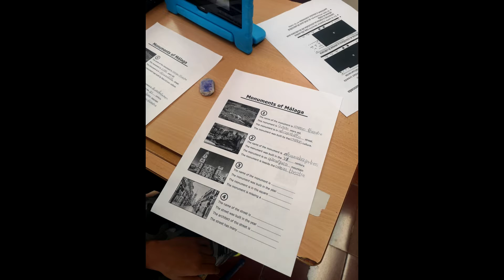Tour virtual bilingüe por Málaga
Imágenes de nuestro alumnado siguiendo la visita virtual por el centro de Málaga.
El tour se realizó gracias a la colaboración del CEIP Bergamín con "Explora Málaga"
Los guías mostraron los secretos de nuestra ciudad en inglés. Juntos recorrimos mediante una videoconferencia, sus rincones más famosos: teatro romano, alcazaba, catedral, calle Larios y plaza de la Constitución. Inglés, cultura y tecnología se juntaron en esta experiencia de la que los grupos de 5º y 6º fueron los protagonistas